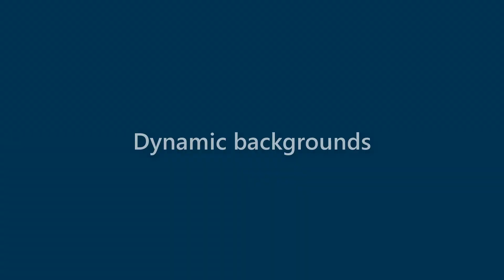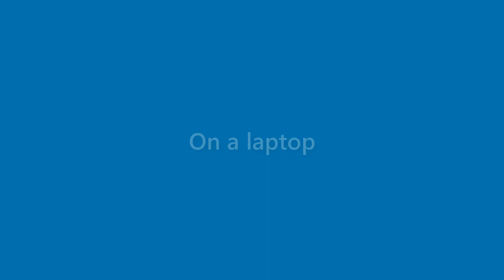Ana Jacobs - appearance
Name Look - Ana Jacobs - appearance. In this video we present "Ana Jacobs" name look and feel in various scenarios.
This video will cover:
How does "Ana Jacobs" look as a personal letterhead?
How does "Ana Jacobs" look on a business card?
How does "Ana Jacobs" look on a computer/laptop screen?
How does "Ana Jacobs" look with different background colors?
How does "Ana Jacobs" look with various fonts?